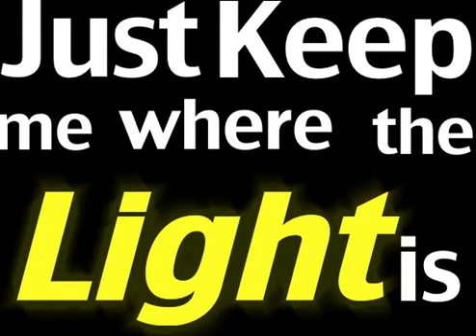Typography SamD.mp4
These grade 12 videos are a result of students selecting a one minute audio clip and animating text and symbols to the dialogue.